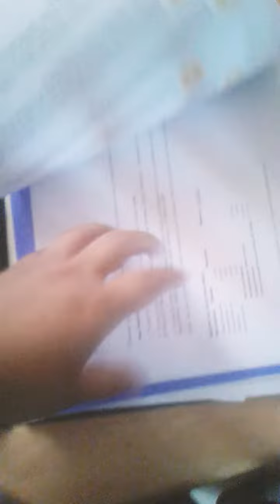about to start school and the world ending solwing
by solders of god amry of god alos follw me on ingram.  uder dj solder of god. and mix cloud. .com dj darkwise96 solder of god